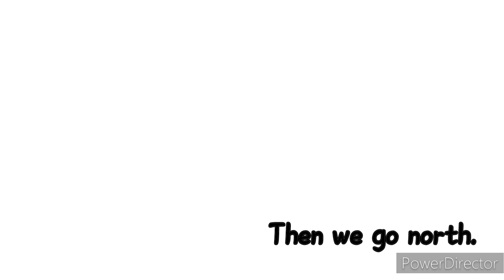My Wakko's America Project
I made video for February 23.